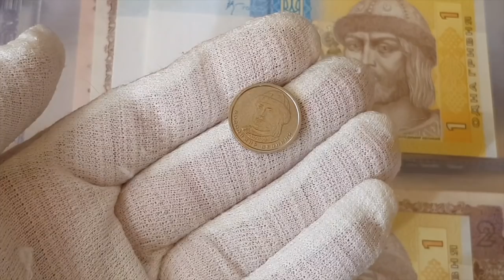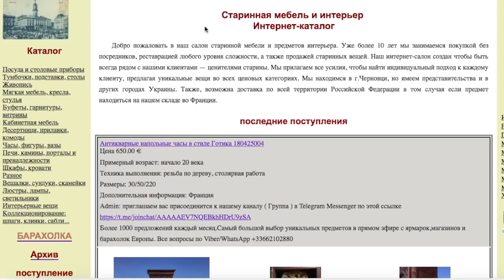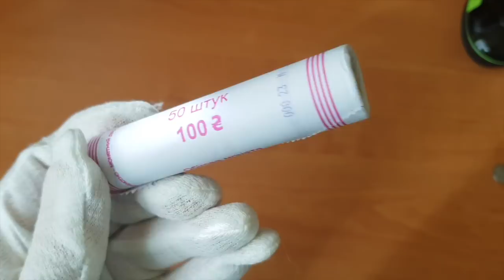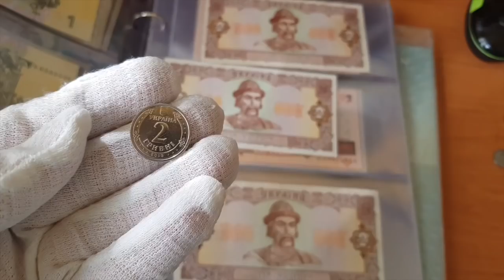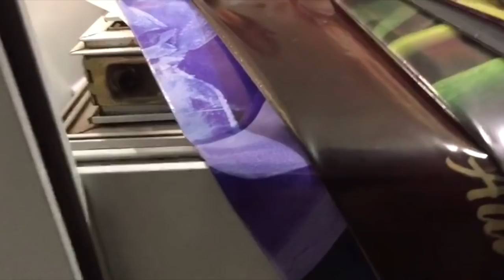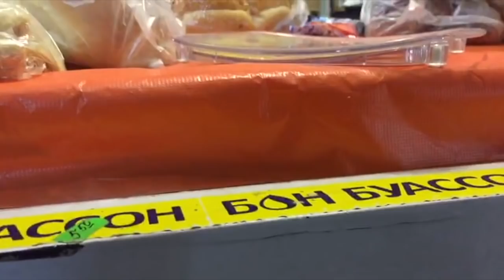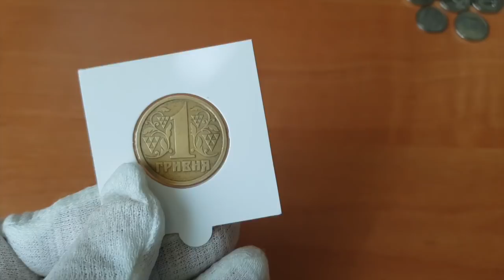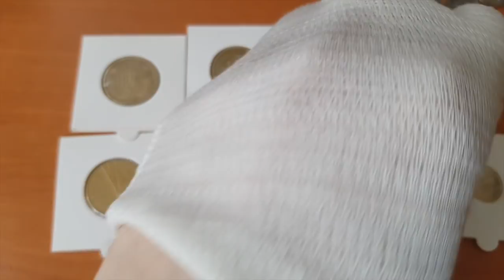Реакция продавцов на монеты. Расплачиваемся Новыми гривнями. Одна и две гривны Монета.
А в этом видео я покажу что люди думают про новые монеты 1 и 2 грн, которые только вышли. Реакция продавцов.
Как воспринимают их в магазинах.
Очень интересные реакции и мысли людей.
 Часть видео я делал скрытой съемкой, часть открытой (интервью)
 В конце видео покажу вам ценные юбилейные Гривни.